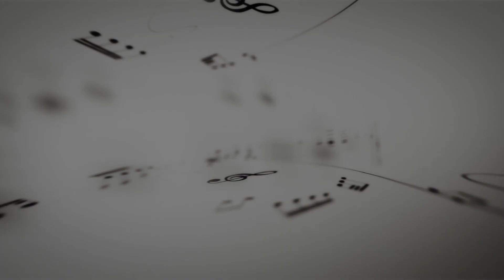Thathammaperu 1080p Remastered | Dosth | Kunchacko Boban | Kavya | Malayalam Film Song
THATHAMMA PERU...
Movie : Dosth(2001)
Lyrics : S. Ramesan Nair
Singers : KJ Yesudas & Sujatha Mohan

Lyrics
തത്തമ്മ പേര് താഴമ്പുവീട്
മുത്താരം ചൂടി മൂവന്തി പെണ്ണ്
മഞ്ചാടിതേര് മന്ദാരകാറ്റ്
മംഗല്യകൈയ്യിൽ സിന്ദൂരക്കൂട്
ഇല്ലില്ലം വാതിൽ ചാരുന്ന നേരം
ഇല്ലെന്നു പറയുവതാരോ.. ആരോ       [ തത്തമ്മ ]

മണിതാരകമേ ഒന്നു താഴെവരൂ
തങ്കമോതിരത്തിൽ നീ താമസിക്കു
മിഴിപ്രാവുകളേ നെഞ്ചിൽ കൂടൊരുക്കു
എന്റെ മാരനെയും നിങ്ങൾ ഓമനിക്കു
പൂമൂടും പ്രായത്തിൻ ഓർമയ്ക്ക്
ഞാൻ നിന്നെ മോഹിക്കും നേരത്ത്
നാണത്തിൽ മുങ്ങുന്നതാരോ ആരോ…    [ തത്തമ്മ ]

നിറതിങ്കൾ വരും നിഴൽ പായ് വിരിക്കും
ഞാൻ നിമിഷങ്ങളെണ്ണി കാത്തിരിക്കും
മഴമിന്നൽ വരും പൊന്നിൻ നൂലുതരും
എന്റെ താമരയ്ക്കും ഞാൻ താലികെട്ടും
ഏഴേഴു വർണ്ണങ്ങൾ ചേരുമ്പോൾ
എൻ മുന്നിൽ നീയായി തീരുമ്പോൾ
മെയ്യാകെ മൂടുന്നതാരോ ആരോ         [ തത്തമ്മ ]

|| ANTI-PIRACY WARNING ||

*COPYRIGHT PROTECTED*